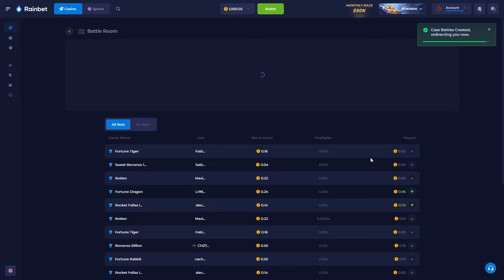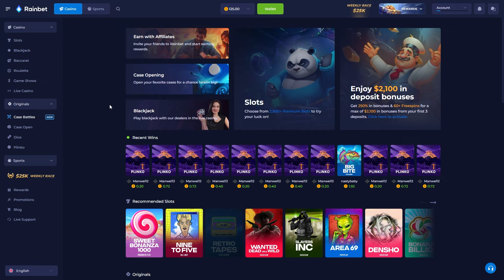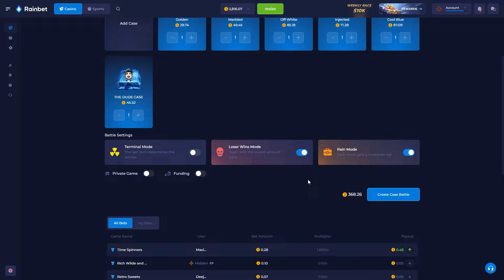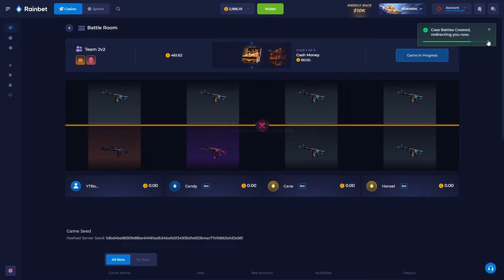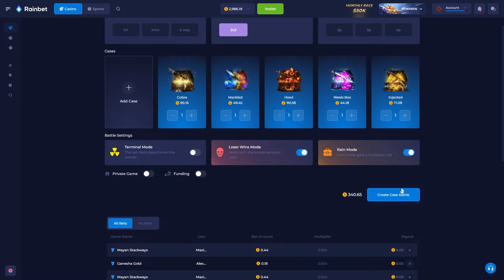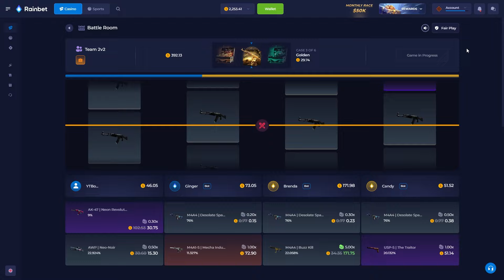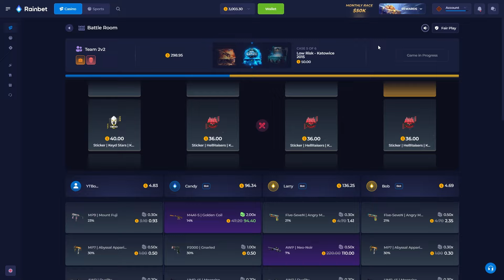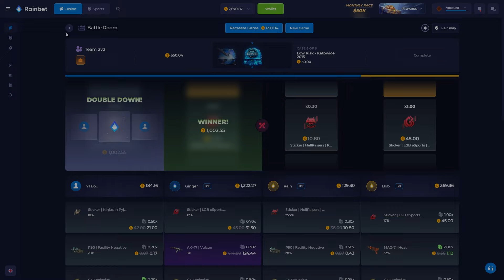DOUBLE DOWN EVERY BATTLE PAID HUGE!! (RAINBET)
Wanna try out the site for your self? use my link! it really does help:)

catch me streaming Mondays, Wednesday and Fridays 2pm Est!

thanks
for keeping my company!

thanks for reading all this junk!